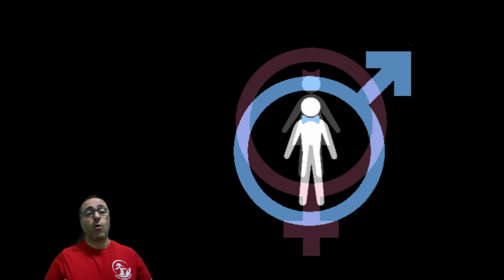Bonsai e a questão de género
Interessante como se ouve muito a dizer "a bonsai". Será que está correcto?
E dizer "dois bonsais"?

Já conhece a loja Mestre Bonsai na Amazon?

VÍDEOS REFERIDOS:
Referencias:

QUER AJUDAR o Canal a evoluir? Aceitam-se donativos

Pedro Amorim Pereira: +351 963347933 / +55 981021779
Localização: Valbom/Porto, Portugal & Manaus. Amazonas, Brasil

PODEM ENVIAR-ME CORREIO E OBJECTOS para:
Rua Clube Naval I.D.H., 271
4420-412 Valbom - Portugal
Quer ser avisado dos novos vídeos pelo WhatsApp?
Musica
The Rickshaw
(If you know the author, please let me know)